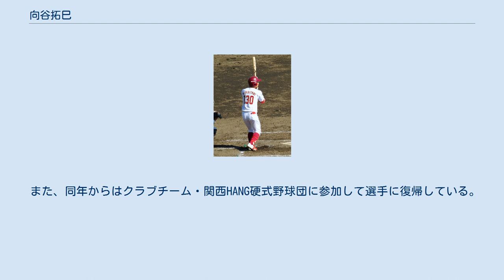向谷拓巳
向谷 拓巳（むかいたに たくみ、1997年2月24日 - ）は、奈良県桜井市出身の元プロ野球選手（内野手）。
右投左打。
 桜井市立織田小学校から野球を始め、桜井市立大三輪中学校では軟式野球部に所属した。
 大和広陵高校に進学後、2年春の第85回記念選抜高等学校野球大会ではベンチから外れたものの、2年夏はセンターのレギュラーとして活躍。
2年秋からはエース立田将太の勧めで捕手に転向。
3年夏は奈良県大会準決勝で岡本和真、廣岡大志擁する智辯学園高校に敗れた。
 兵庫ブルーサンダーズ入団後、1年目から二塁手のレギュラーとして、打率.304、38盗塁を記録した。
2年目も打率.373、盗塁37を記録し、首位打者と盗塁王を獲得した。
 2016年10月20日に行われたプロ野球ドラフト会議で東北楽天ゴールデンイーグルスに育成ドラフト3巡目で指名され、支度金200万円、年俸250万円で合意、入団。
読売ジャイアンツの育成ドラフト3巡目指名の山川和大とともに、BFL及び、兵庫ブルーサンダーズとして初のドラフト指名によるNPB入団選手となった。
これを記念して向谷が兵庫で着用した背番号50は、12月28日にチームの永久欠番に指定された。
 2017年は二軍公式戦29試合に出場。
試合数は多くないながらも、打率.304、1本塁打、3盗塁（盗塁死0）を記録し、西田哲 朗に次いでチーム内2番目に多く二塁手のポジションに就いた。
 2018年は二軍公式戦31試合に出場したが、極度の不振に陥り、打率.042、0本塁打、0盗塁（盗塁死2）という散々な成績に終わる。
また、前年は二塁手に専念していたが、この年は外野手としての出場がもっとも多く、他に三塁や遊撃も守った。
10月1日、球団から来季の契約を結ばないことが発表された。
10月31日、自由契約公示。
 2019年1月より、学童野球を支援するポップアスリートプロジェクトに参加。
営業の傍ら「むーたくん」の名前でポップアスリートの公式YouTubeチャンネル「むーたくんTV」を開設し、その様子を動画で公開していた。
2020年3月に退職。
現在、同YouTubeチャンネル名は「ポップチャンネル」に変更されており、向谷の出演は2020年2月投稿動画が最後であった。
 2020年5月より、地元・桜井市のスポーツ店「スポーツシティアラキ」に正社員として勤務。
 また、同年からはクラブチーム・関西HANG硬式野球団に参加して選手に復帰している。
同チームでは捕手のポジションに就いている。